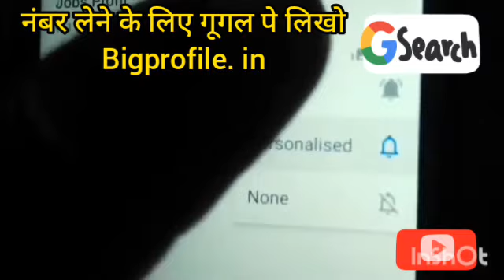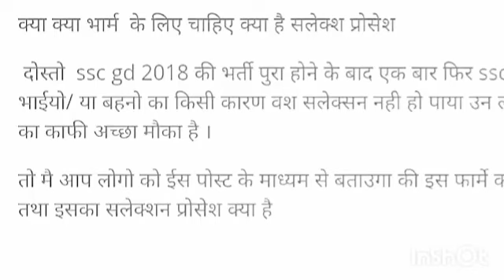Work From Home | Earn Money Online | Online Jobs From Home | Part Time Jobs | best Jobs From Home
10th/12th pass-190000 Post

Sarkari naukri

10th pass jobs

12th pass jobs